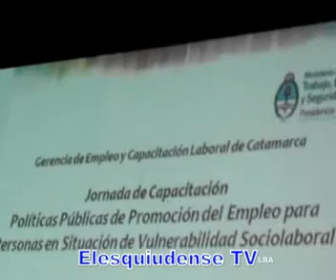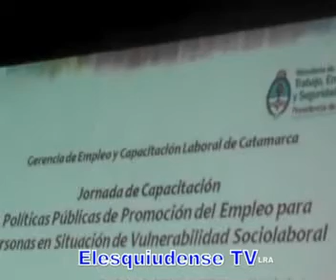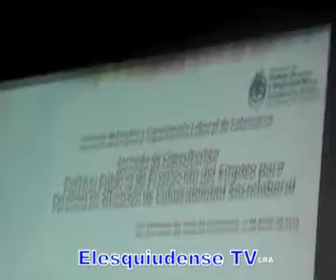Lic. Ricardo Pianeti Gerencia de Empleo de la Nación